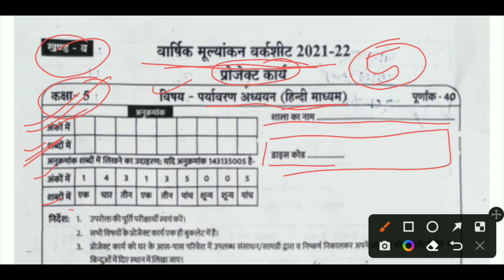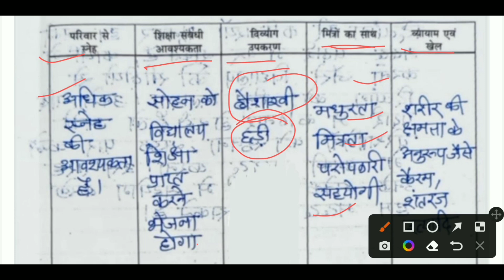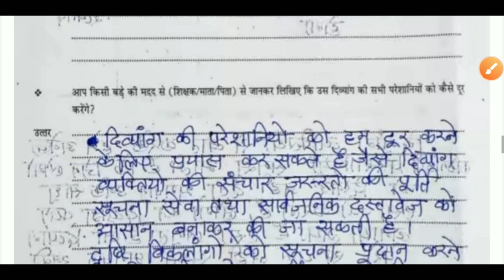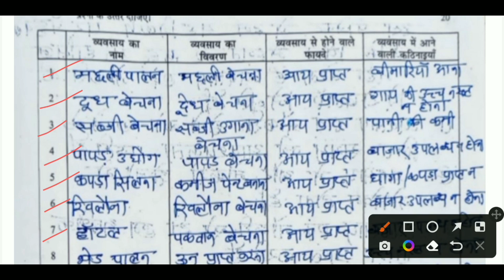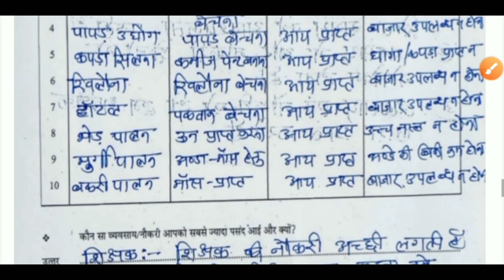वार्षिक मूल्यांकन वर्कशीट 2021-22 कक्षा-5 विषय पर्यावरण अध्ययन | कक्षा-5 प्रोजेक्ट कार्य पर्यावरण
वार्षिक मूल्यांकन वर्कशीट कक्षा-5,
वार्षिक मूल्यांकन वर्कशीट कक्षा- पांचवीं,
कक्षा-5 वार्षिक मूल्यांकन वर्कशीट,
वार्षिक मूल्यांकन वर्कशीट 2021-22 प्रोजेक्ट कार्य,